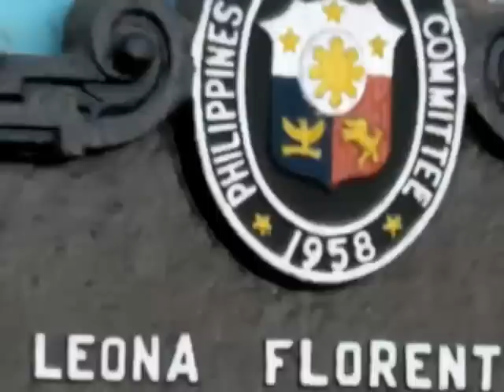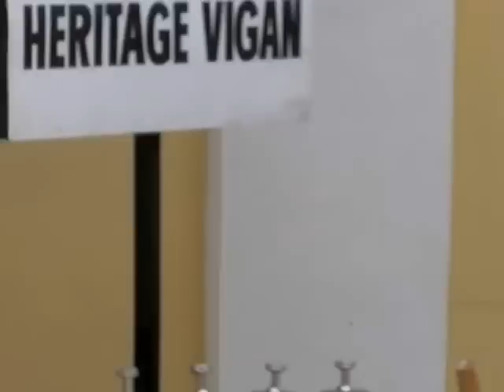Vigan City, Philippines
A look at the Unesco World Heritage city of Vigan.